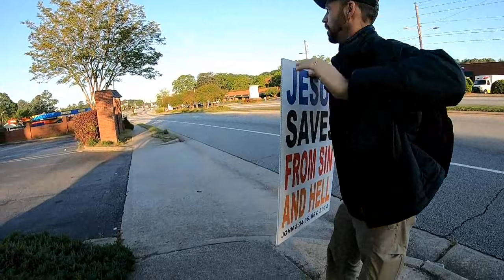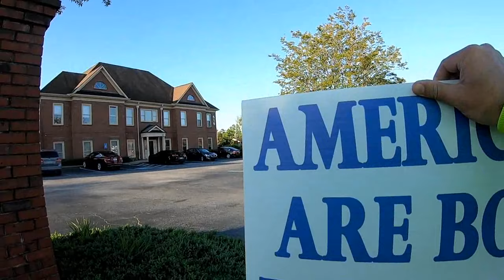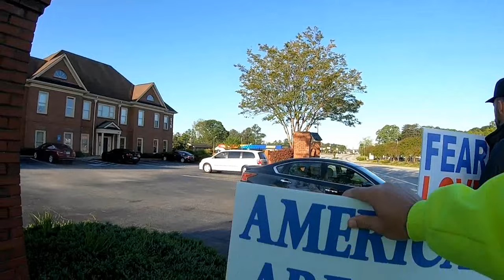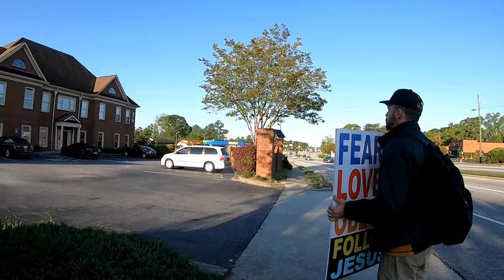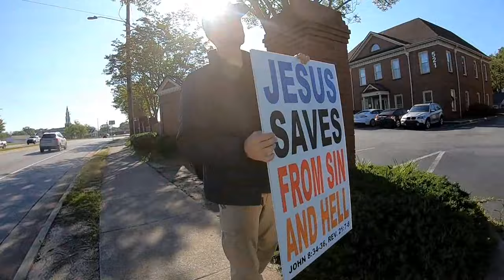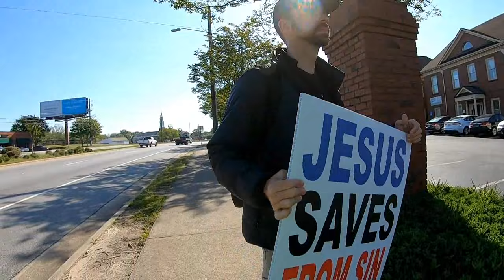Abortion Clinic Street Preaching DURING CORONAVIRUS in Atlanta, GA - Kerrigan Skelly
Kerrigan Skelly of PinPoint Evangelism street preaching out in front of an abortion clinic in the Atlanta area.